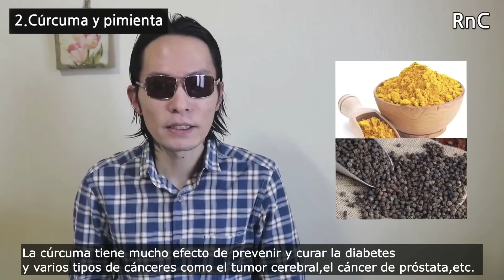Nunca Comas Esta Ensalada! Te explico por qué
Feliz navidad!
Aunque zanahorias y pepinos son verduras que se usan juntos con frecuencia en varias comidas como ensalada, comer juntos es una mala combinación.
En el video de hoy compartiremos la razón por la que no deben comerlos juntos
y otras combinaciones de alimentos que no se deben combinar en la misma comida, ya que pueden producir efectos contrarios, siendo perjudiciales para la salud.